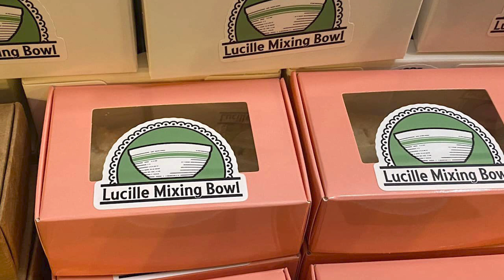Leadership Nebraska Alum Experience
Listen to Leadership Nebraska alumni Beth Coffman talk about her experiences from the program.